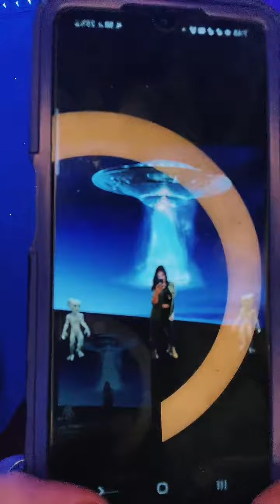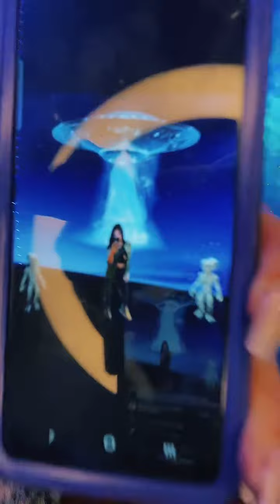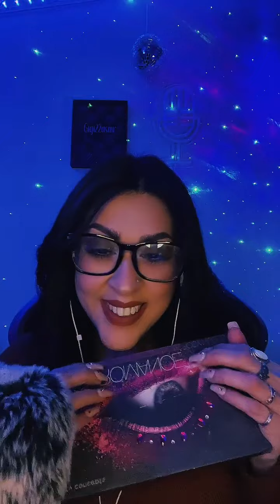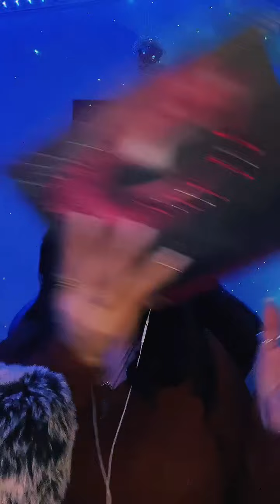Live ASMR with multiple triggers to help you relax and get some Tingles ✨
Hey my Gigi Cry Baby Hobos. I hope that you enjoy this livestream. It has multiple triggers to help you relax, sleep and get tingles.
💜Gigi